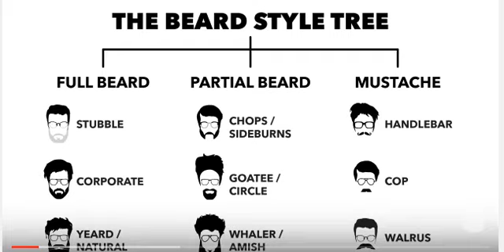Beard Family Tree